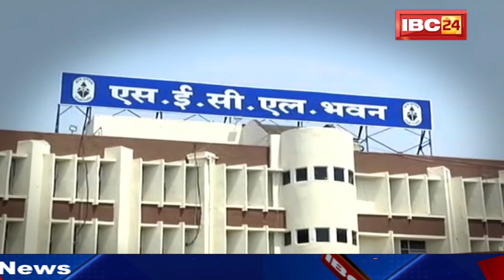South Eastern Coalfields Limited : 167 मिलियन टन उत्पादन के साथ बनाया रिकॉर्ड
IBC24, South Eastern Coalfields Limited, 167 मिलियन टन उत्पादन के साथ बनाया रिकॉर्ड